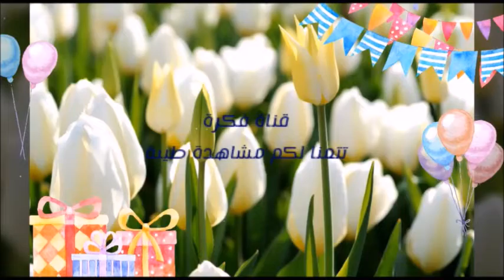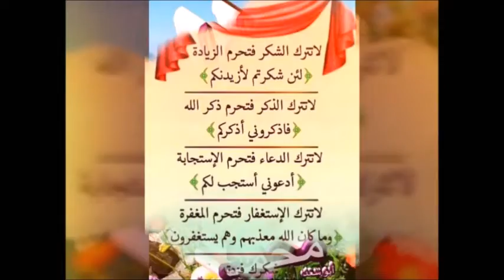اصابع زينة بقت محشية كريمة و بشكل جديد وطعم ولا اروع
2 كوب ونصف سمولينة ( سميد البسبوسة )
2 كوب ونصف دقيق
1 كوب ماء
1 كوب لبن
نصف كوب زيت
ربع كوب زبدة سائلة
1 ملعقة صغيرة بكنج بودر
نصف ملعقة ملح طعام
بندق وجوز و فورماسلا للتزين